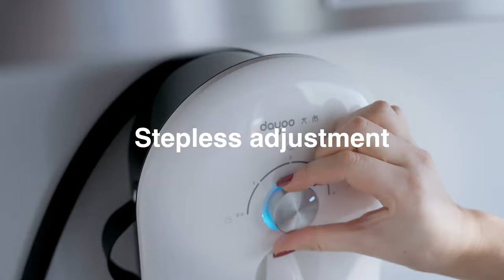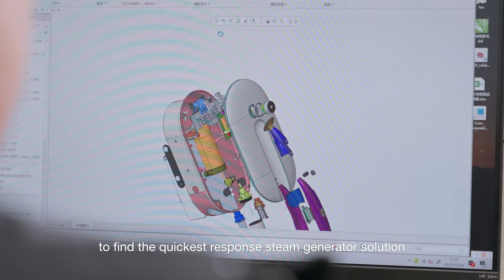New Handheld Dishwasher Uses a High-pressure Jet of Steam to Clean Dishes Without Chemicals or Soap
Dayoo Kitchen Steam Cleaner & Dishwasher : New handheld dishwasher uses a high-pressure jet of steam to clean dishes without chemicals or soap
With a nozzle inspired by a water-saving showerhead, the Dayoo Kitchen Steam Cleaner & Dishwasher permits you to use less water to clean more dishes in mere minutes.

The contemporary dishwasher is a marvel of design and engineering… but it does have a few distinct flaws. For starters, it’s like a carwash for utensils. The nozzle within the dishwasher just senselessly sprays hot water in every possible direction, hoping to get food and grime off your utensils. It doesn’t necessarily target stains because it doesn’t ‘see’ them, and it wastes a massive amount of water trying to clean all your utensils regardless of their quantity and how they’ve been arranged on the trays. Washing utensils in your kitchen sink, however, is much more resource-efficient because you use an appropriate amount of water for a given set of utensils. The problem, though, is that it requires effort manually scrubbing grime off your utensils. Dayoo hybridizes both devices, combining them into one kitchen solution that relies on the best of both worlds.
Sitting on your kitchen counter with the demeanor of a sleek EV Charging Station, Dayoo is, in fact, a handheld dishwasher that uses a high-pressure jet of hot steam to clean and sterilize your dishes. Designed to make cleaning utensils faster, effective, and energy-efficient, Dayoo’s high-pressure jet uses a spray of tiny water droplets heated to temperatures of 221°F (105°C) to clean dirt off your plate in seconds without soaking, soaping, or scrubbing (or even getting your hands dirty or greasy).
The heated steam does a more efficient job of getting grease and food off your plates and spoons, and the aerated nozzle uses less water than any traditional faucet, saving you time and water in the process. In fact, spraying your dishes clean with Dayoo is just about as easy as watering your plants, say its creators.